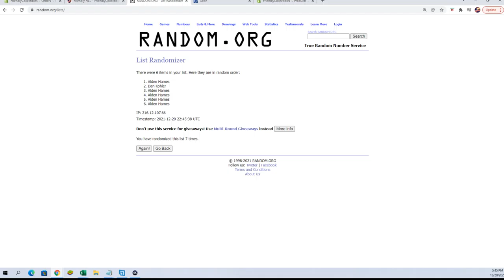2 Teams in 2021 Topps Update Baseball JUMBO FILLER ID 21UPDATEJUM106